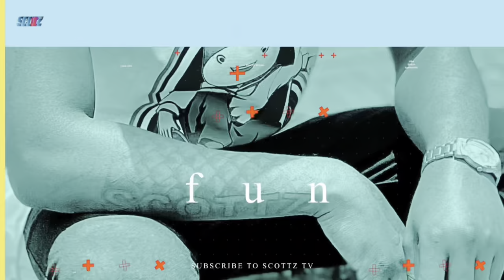WHOSE UNDERWEAR IS THIS? PRANK ON MY BOYFRIEND IT REALLY WENT BAD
Putting another girls underwear in my boyfriends closet to prank him